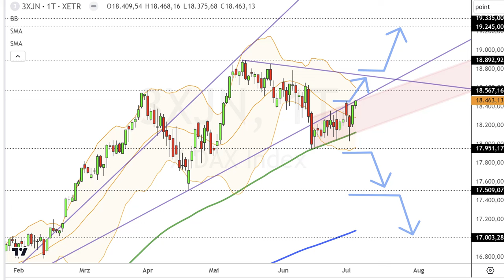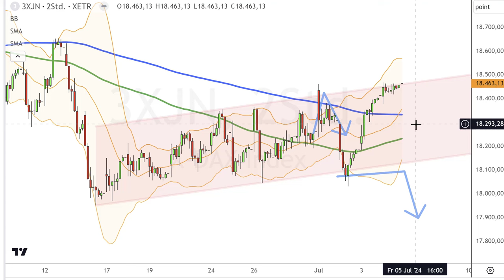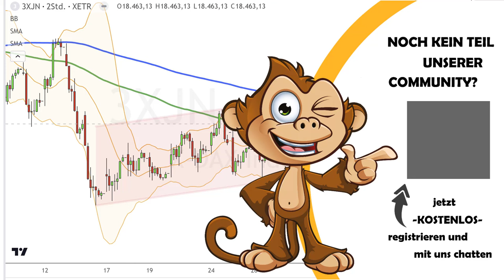Dax Analyse 05.07.2024